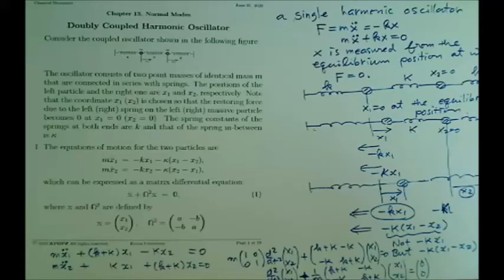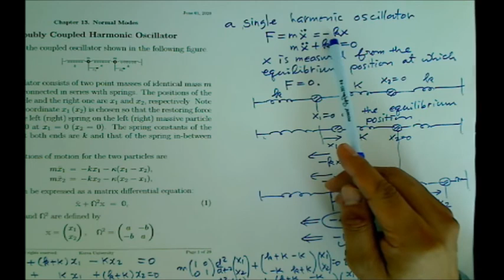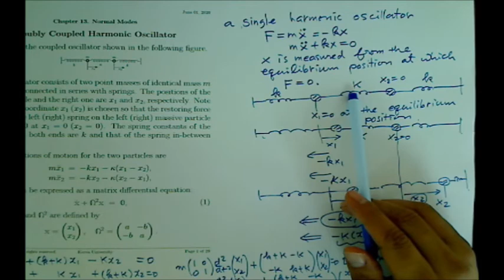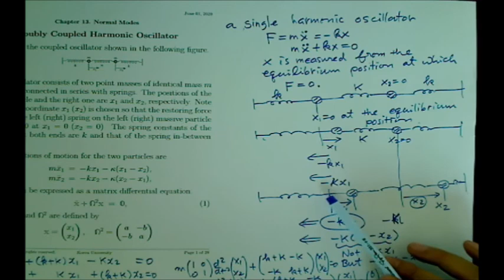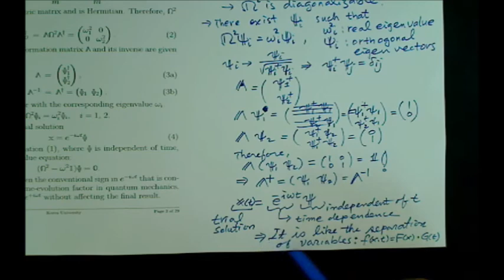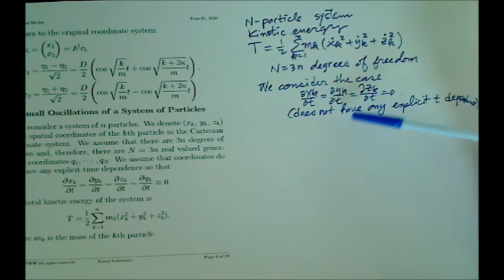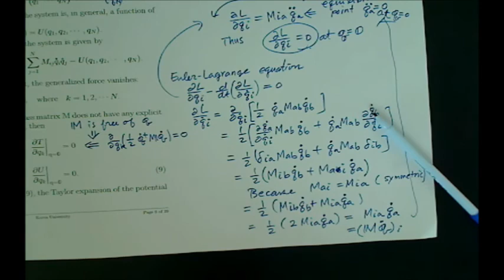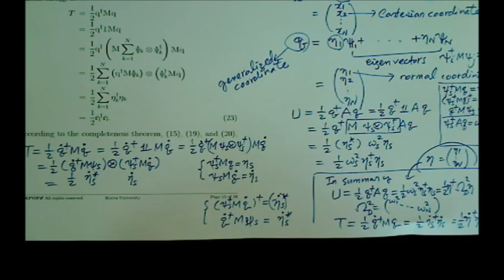CM 25K Normal Modes (KPOPE Guide for Classical Mechanics) Korean version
KPOPE Guide for Classical Mechanics consists of 28 75-minute lectures.